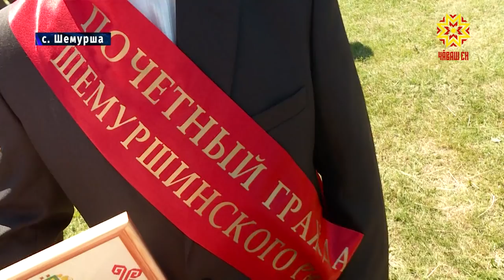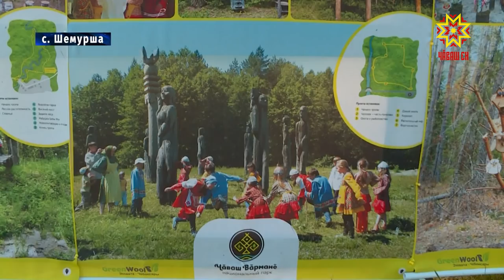Акатуй в Шемуршинском районе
Летние Акатуи всегда проходят с размахом, весело, при большом количестве народа. Отдых после напряженной поры очень нужен на селе. В каждом районе — свои традиции. О том, как прошел праздник в Шемурше- наш репортаж.